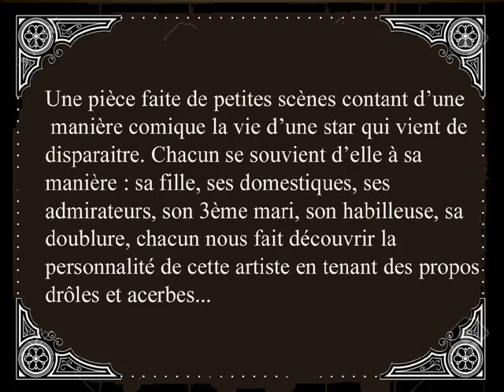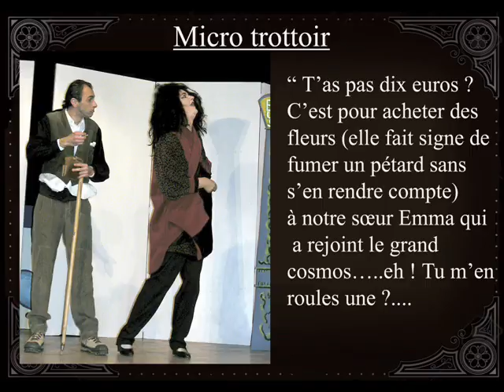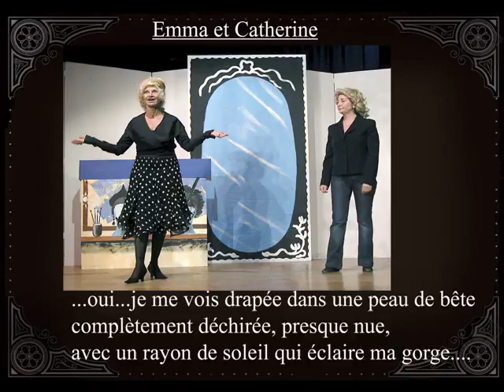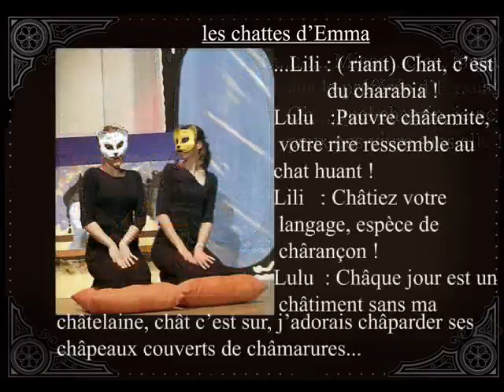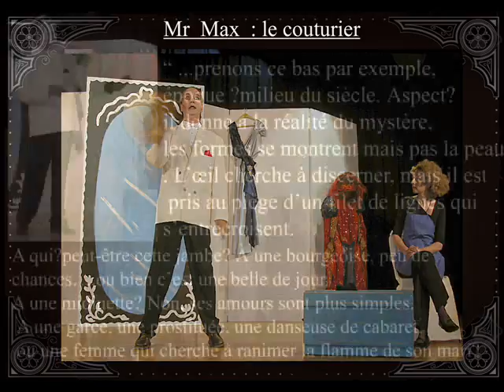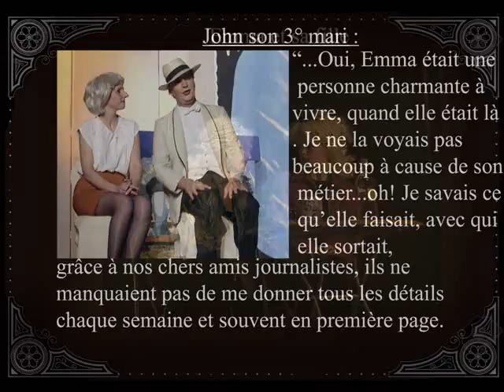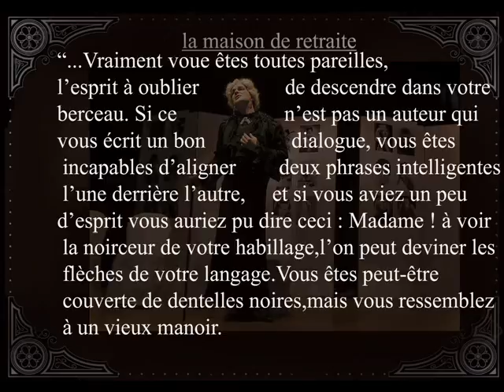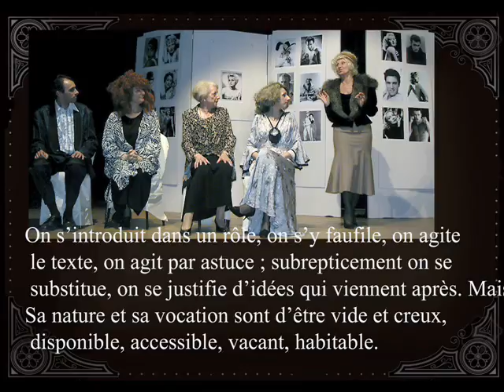Michel Delhaye théâtre ETOILE FILANTE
Création à Seillans dans le Var première pièce de théâtre écrite par Michel Delhaye pour son groupe "Rapsode Cie"